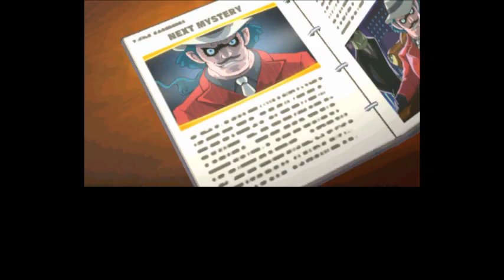妖怪ウォッチ３ 【すし】 #７０ 第９章ボス戦 脅威のドラムソロ！ カミナラス五郎 kazuboのゲーム実況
妖怪ウォッチ３ 【すし】 #７０ 第９章ボス戦　脅威のドラムソロ！　カミナラス五郎